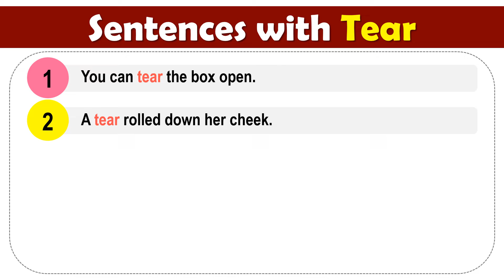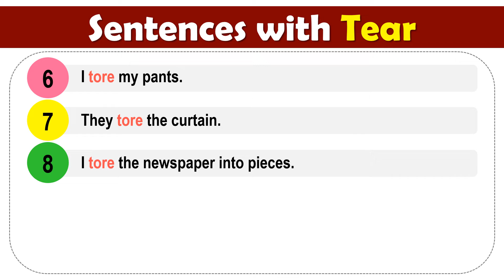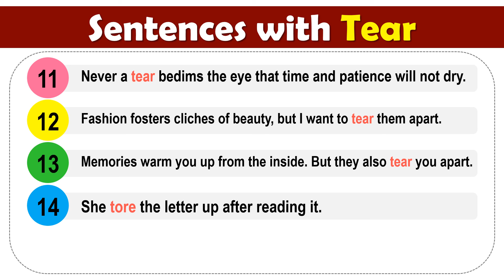Tear Past Tense, V1 V2 V3 V4 V5 Form Of Tear, Past Participle Of Tear and Example Sentences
V1 V2 V3 V-es V-ing Form of Tear and Example Sentences

You can tear the box open.
A tear rolled down her cheek.
I saw my mother tear up the letter.
They tear you limb from limb, in the name of love.
Those who breach walls. And those who tear down walls.